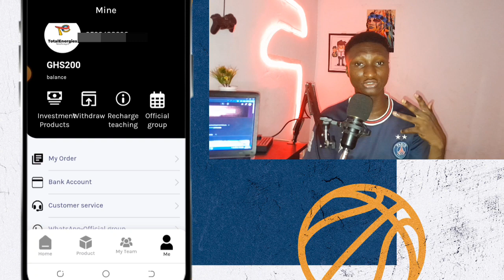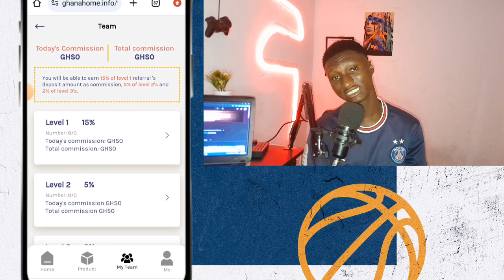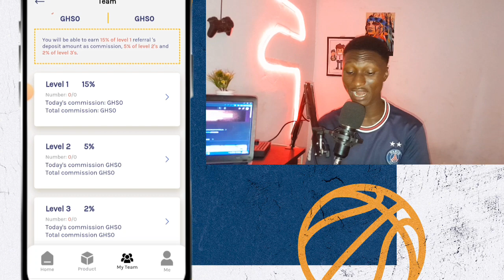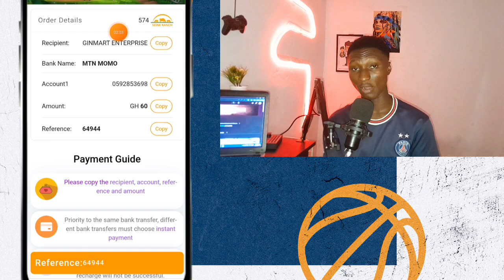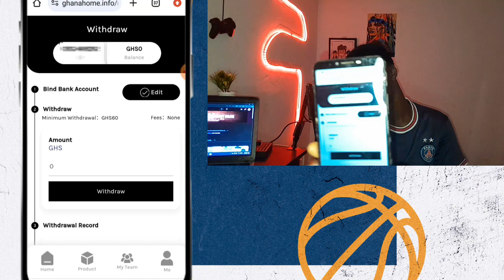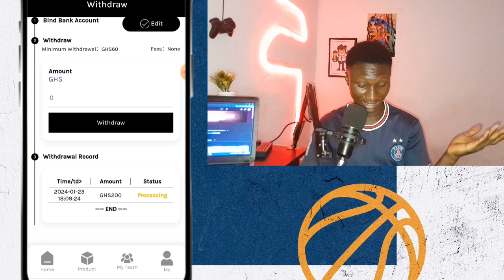This Website Will Pay You GHS200 Online In Ghana, For Doing This...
In this video, we have an exciting opportunity to share with you. Get ready to earn GHS100 every day without doing anything! I have discovered a new website that will pay you for just invest as little as GHS60 . Imagine making money online in Ghana without any effort! Join now and start earning over GHS100 daily using just your mobile phone. Don't miss out on this incredible chance to make easy money.